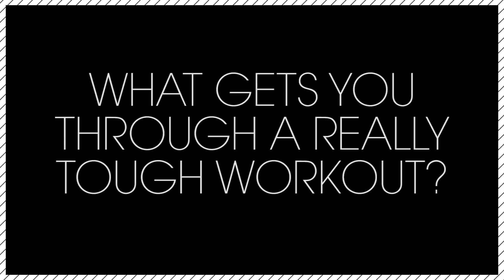Kelly Gale Talks Fitness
Victoria’s Secret model Kelly Gale chats about her go-to healthy snacks, her post-workout beauty tricks and why boxing is the It workout for the best bodies in the modeling industry.